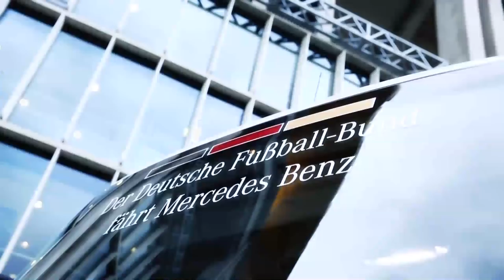Busübergabe an die deutsche Frauen-Nationalmannschaft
Am 14. Januar 2015 fand das erste Zusammentreffen der deutschen Frauen-Nationalmannschaft statt. Bei der Busübergabe standen  Nadine Keßler, Nadine Angerer, Célia Sasic (ehem. Okoyino da Mbabi) und Silvia Neid Rede und Antwort zum Algarve Cup, der WM 2015 und zur Qualität der Frauen-Nationalmannschaft.